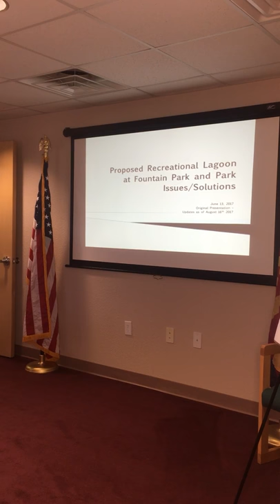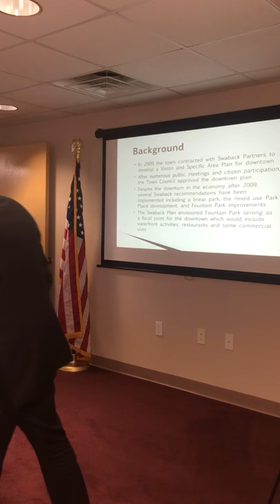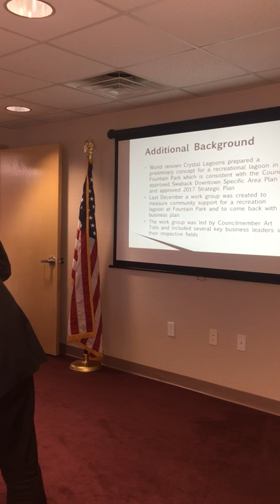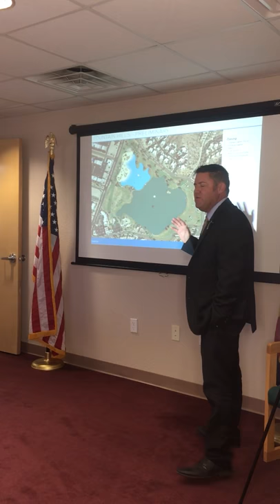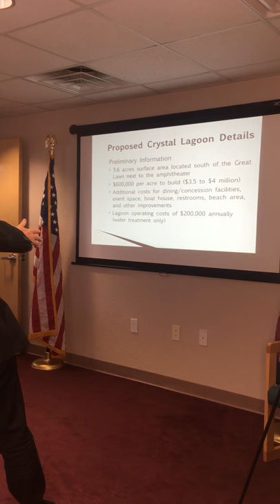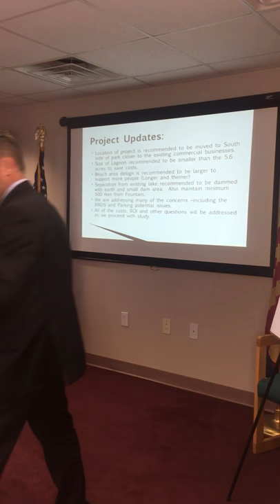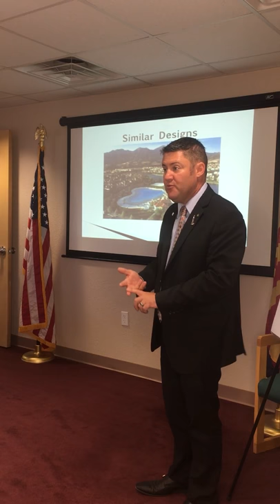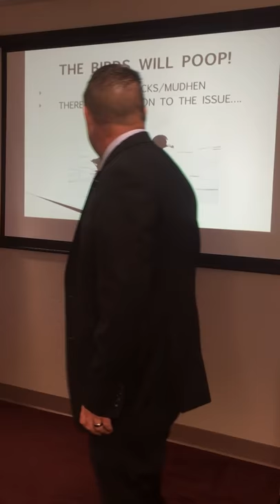Public Policy Meeting Fountain Hills Chamber of Commerce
Public Policy Meeting held August 24, 2017 at the Fountain Hills Chamber of Commerce featuring Town Councilmember Art Tolis